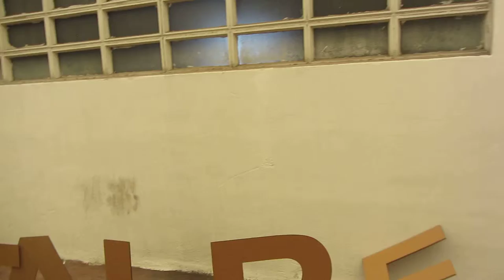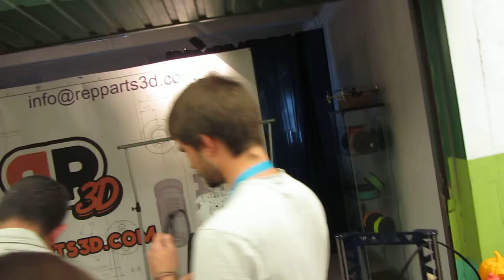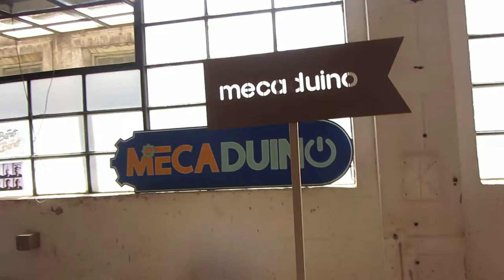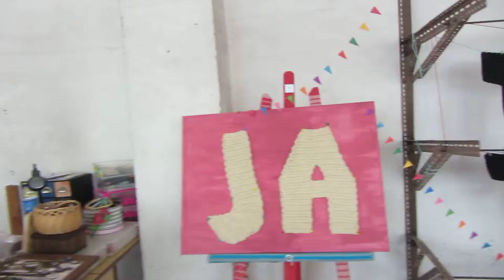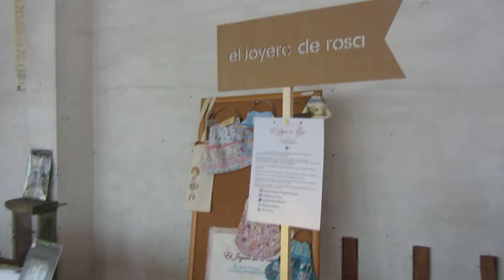Bilbao Mini Maker Faire 2014 3º/13